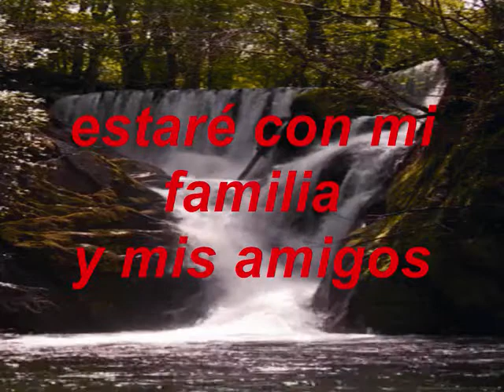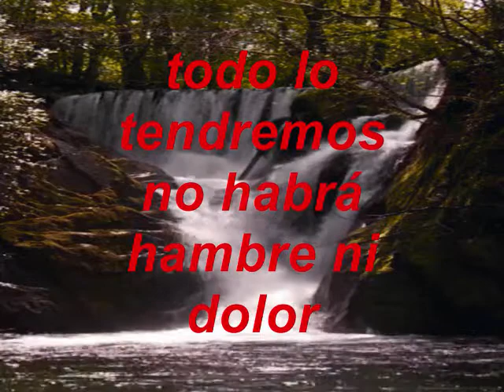Estoy Agradecido SAX